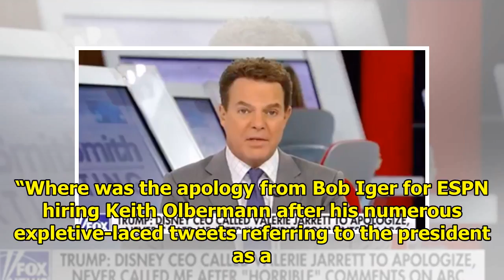Sarah Sanders went on to say that Keith Olbermann had regretted that Trump had apologized to Rose...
Sarah Sanders went on to say that Keith Olbermann had regretted that Trump had apologized to Roseanne || NEWS TODAY
White House Press Secretary Sarah Sanders on Wednesday insisted that President Donald Trump was right to demand an apology from ABC after the network fired Roseanne Barr over a racist tweet. During We...